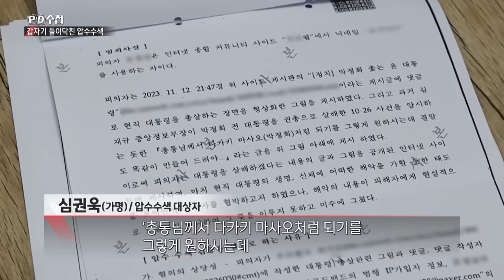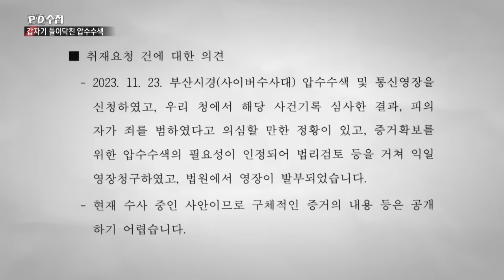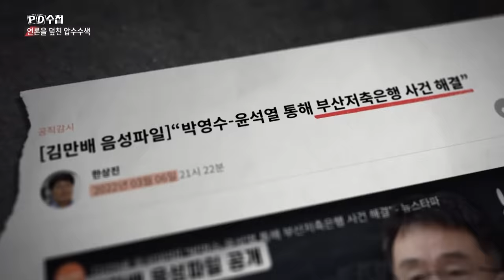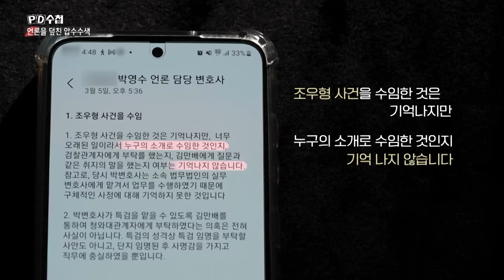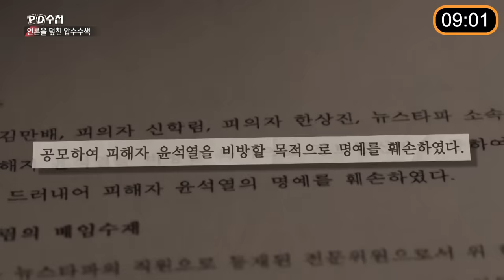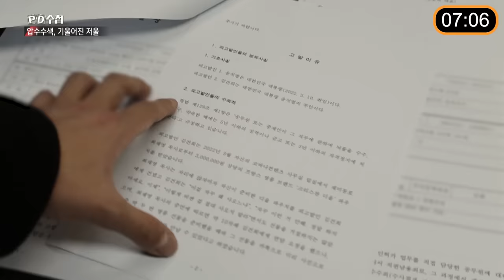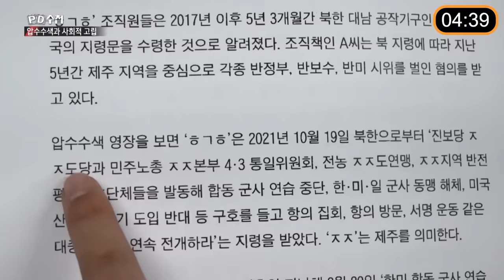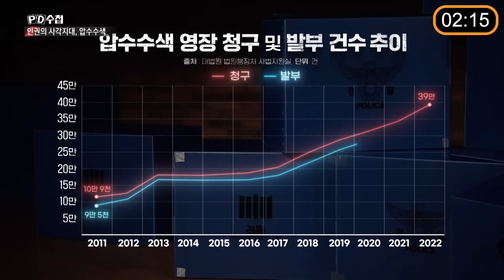[PD수첩 10분 컷] 압수수색 영장 발부율 99%전대미문 수치의 내막은? - 2024년1월 9일 방송